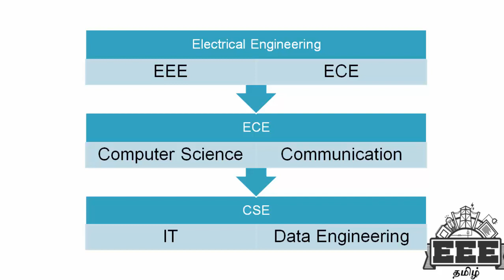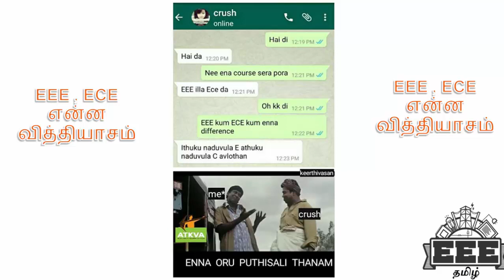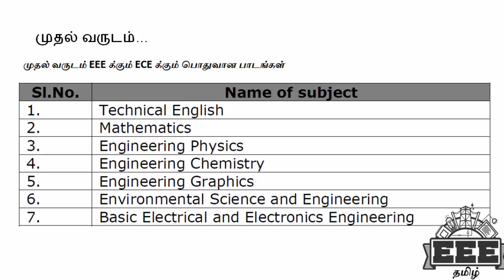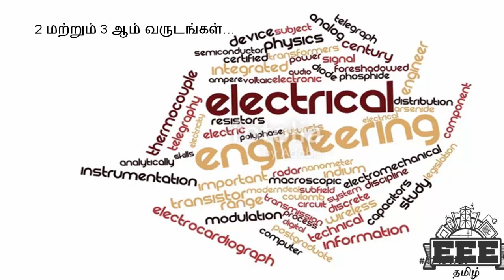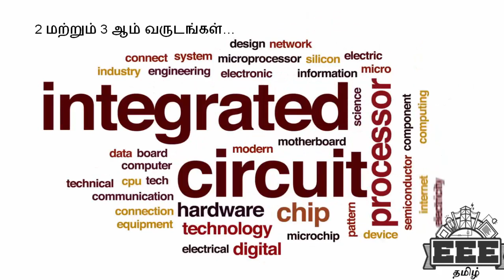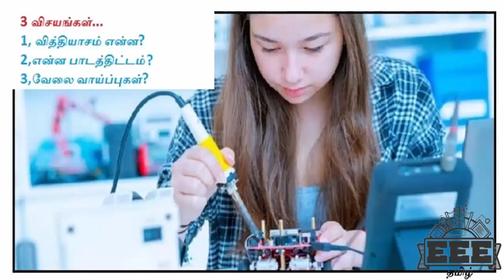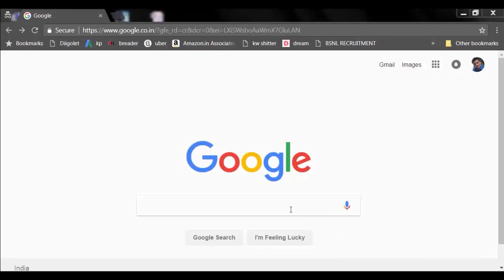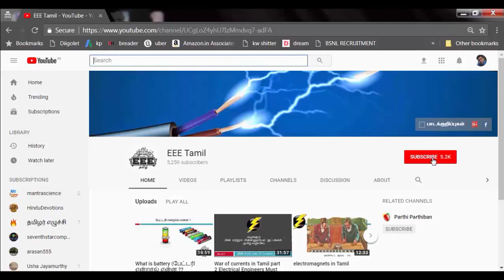என்ன எஞ்சினியரிங்க் படிக்கலாம் EEE யா இல்லை ECE யா what to study after plus 2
EEE or ECE which is best?
+2 முடித்துவிட்டு Engineering-ல்  EEE , ECE பாடத்தில் எதை எடுப்பது என்ற குழப்பத்தில் இருக்கிறீர்களா?, இந்த வீடியோ EEE எடுக்கலாமா?, இல்லை ECE எடுக்கலாமா? என்பதற்கான ஆலோசனையை வழங்குகிறது. EEE, ECE பாடத்திட்டங்கள் பற்றிய புரிதலை தருகிறது.
1, EEE, ECE இடையிலான வித்தியாசங்கள் என்ன?
2, கல்லூரியில் என்ன சொல்லித்தருவார்கள்? என்ன Syllabus இருக்கும்?
3, படித்து முடித்ததும் வேலை வாய்ப்புகள் EEE, ECE படிப்புகளுக்கு எப்படி இருக்கும்?

போன்ற கேள்விகளுக்கு விடை தருகிறது.